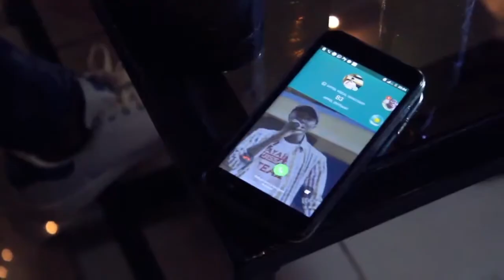TVT 3 2 B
A la rencontre des artistes Centrafricain